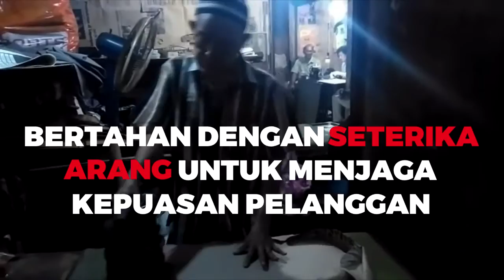Bertahan Dengan Setrika Arang Untuk Menjaga Kepuasan Pelanggan